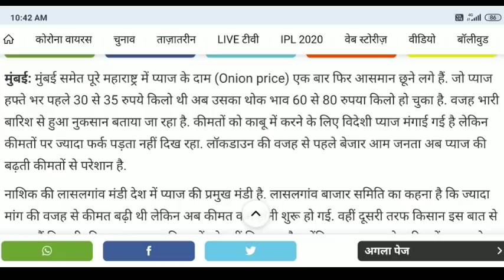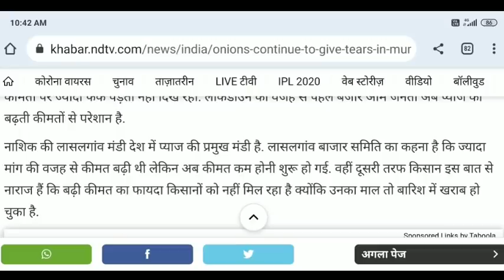22 नवंबर 2020 एशिया की सबसे बड़ी लासलगांव मंडी में आज प्याज में आई भारी से भारी तेजी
hiiii

dost

20/11, 9:45 am] Anurag Bhadauria
प्याज में आज भी तेजी, प्याज का